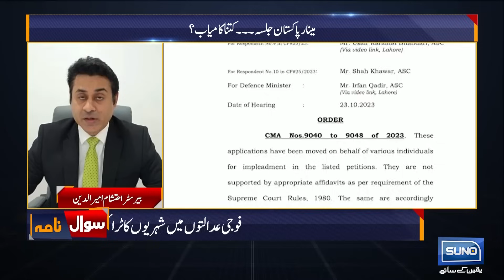Who Will Get Relief From SC ? | Sawal Nama | Barrister Ehtesham | EP 214 | 23 Oct 23 | Suno News HD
کیا نواز شریف عمران خان کے پاس جائیں گے؟
سپریم کورٹ کا فیصلہ۔۔ کس کس کو ریلیف ملے گا؟
مینار پاکستان کا جلسہ کتنا کامیاب؟